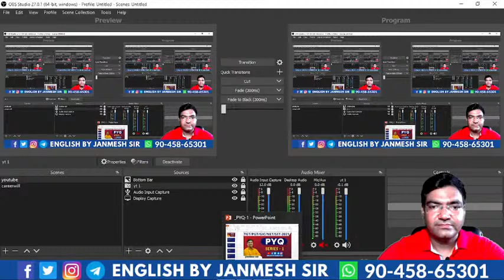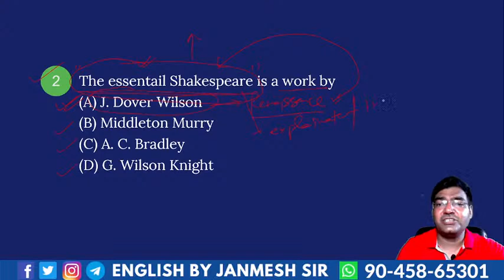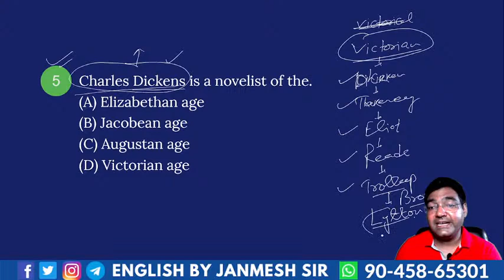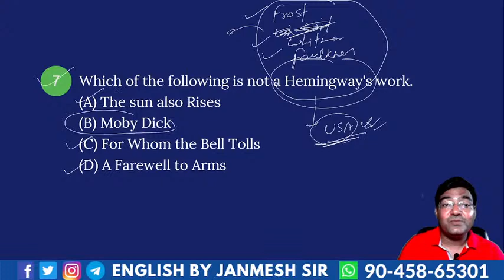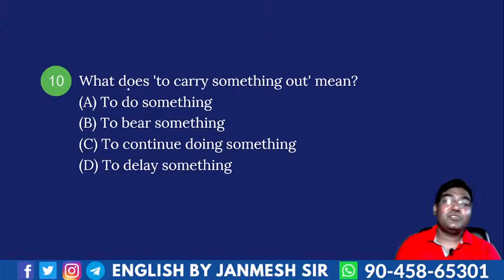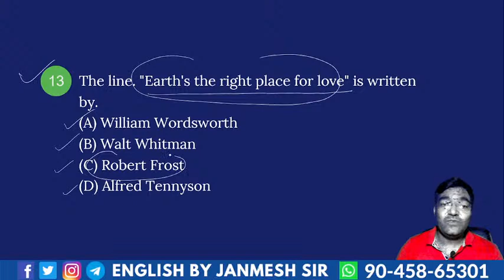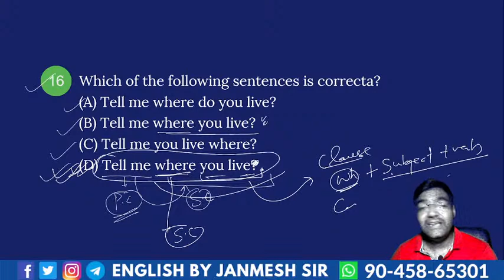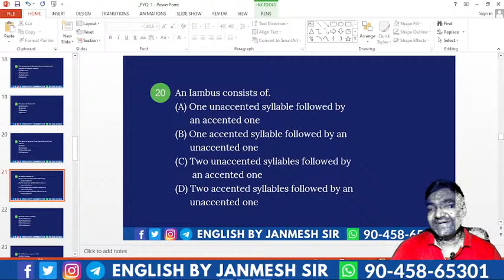PYQ SERIES- 1 || FOR ALL TEACHING EXAMS || BY JANMESH SIR